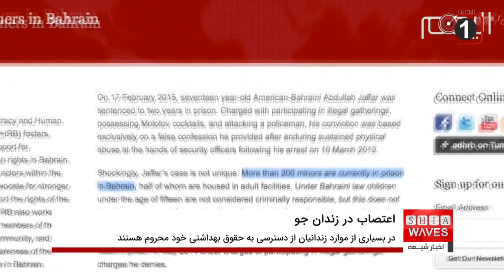اعتصاب عمومی زندانیان در زندان "جو" در بحرین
منابع محلی در شهر منامه پایتخت بحرین گزارش دادند در پی استمرارِ سیاستِ اعمالِ فشارِ حداکثری بر زندانیان، بخصوص زندانیان سیاسی و زندانیان آزادی بیان در زندان های بحرین، زندانیان زندان "جو" به اعتصاب عمومی دست زده اند.
بر اساس اطلاعات دریافتی خبرنگار خبرگزاری اخبار شیعه، مرکز اصلی اعتصاب در ساختمان شماره ۷ زندان جو است و علت اصلی آن تعدّی ماموران امنیتی و زندان بانان به علماء و روحانیون شیعه بوده است.
در همین راستا "یوسف الجمری" فعال سرشناس بحرینی با انتشار توئیتی در صفحه شخصی خود نوشت: زندانیان سیاسی ساختمان شماره ۷ زندان جو، با دست زدن به اعتصاب عمومی که بعد از تعدّی ماموران امنیتی و زندان بانان به علما و روحانیون شیعه صورت گرفت، اعتراض و خشم شدید خود را نشان داده و خواستار عذرخواهی فوری و رسمی مسئولان زندان جو و مجازات تجاوز کنندگان و نیز تعهد به عدم تکرار چنین اتفاقاتی شدند.
در همین حال منابع حقوقی بحرینی ضمن تایید این خبر، اعلام کردند که مسئولان زندان دست به مجازات دسته جمعی زندانیان می زنند. آنها همچنین زندانیان را از تماس با خانواده هایشان محروم می کند، در حالی که این حق قانونی هر زندانی است. آنها همچنین زندانیان را به مدت ۲۴ ساعت در سلول ها حبس کرده و حتی اجازه خروج در فضای آزاد زندان را هم نمی دهند.
این منابع حقوقی افزودند: توهین و بد رفتاری با زندانیان سیاسی و زندانیان آزادی بیان در بحرین به امری عادی تبدیل شده است.